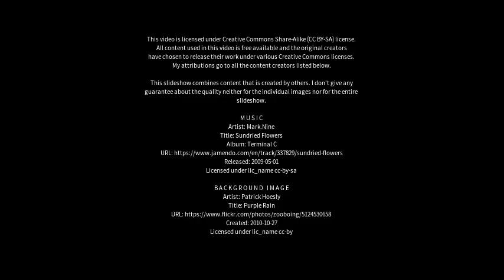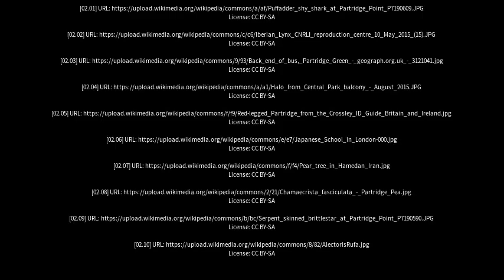Best places to visit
Best places to visit - Partridge Green (United Kingdom) Best places to visit - Slideshows from all over the world - City trips, nature pictures, etc.